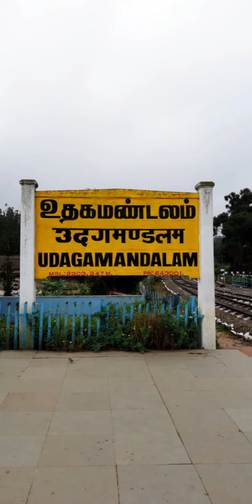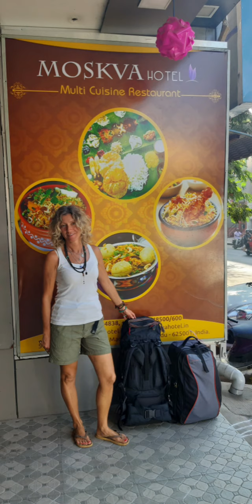Inizio 2020: Vagabondi nel Sud dell'India